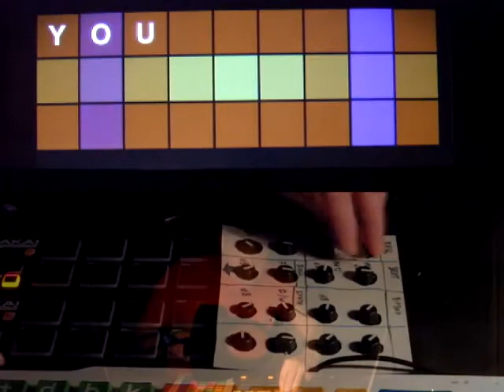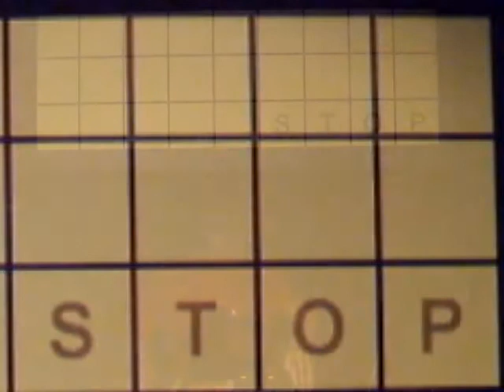Charli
Yes I know that the drop is far too loud. But hey, it proves it was a live performance :)